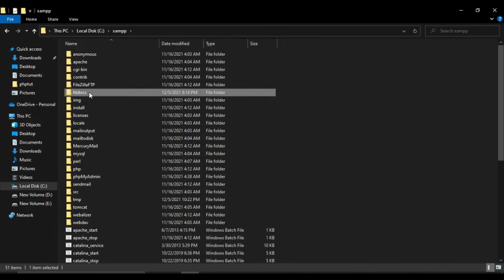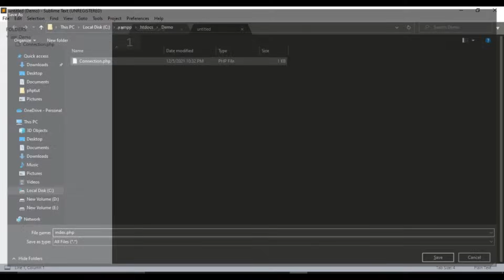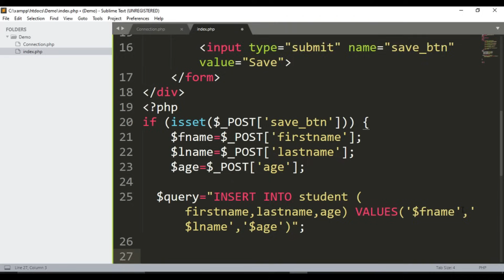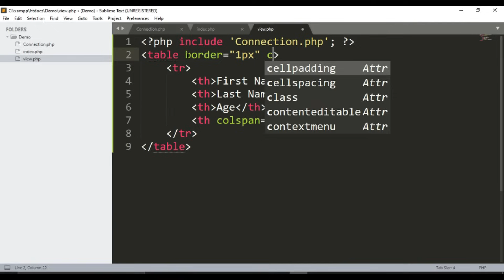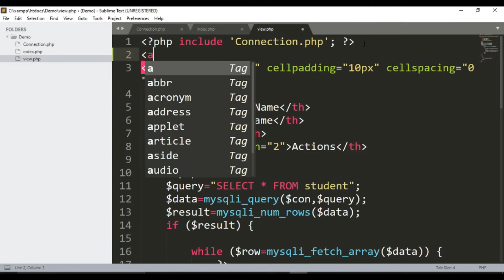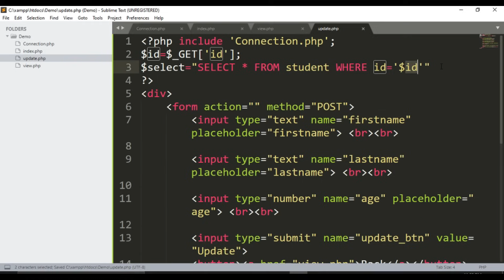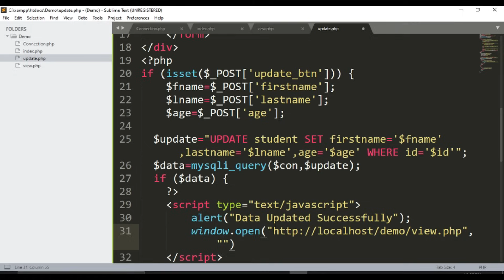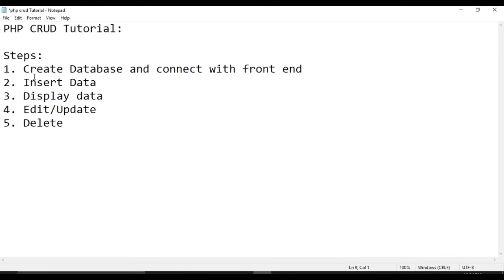PHP CRUD | Create Read Update Delete Queries in PHP MySQL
In this tutorial you will learn all about PHP CRUD. I will cover following topics in this video:
PHP CRUD Tutorial:
Steps:
1. Create a Database and connect it with front end
2. Insert Data
3. Display data
4. Edit/Update
5. Delete

Searching Terms:
CREATE READ UPDATE DELETE in PHP MySQL
PHP MySQL CRUD
PHP MYSQL CRUD in Hindi
Php CRUD Operations Tutorial Using MySQL in Hindi
insert query in php
select query in php
update query in PHP
Delete query in Php
PHP Project
PHP Mini Project in Hindi
Database Operations in PHP
PHP CRUD
CRUD PHP
PHP Queries
How to insert data in MySQL
How to View data on front end from MySQL
How to Edit data in PHP MySQL
How to Update data in PHP MySQL
How to delete data in PHP MySQL
PHP college project
PHP project in Hindi Urdu
CRUD Operations in PHP MySQL
CRUD Operation in PHP